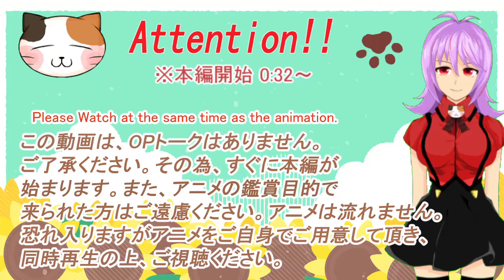「推しの子」2期 3話 リアクション動画 Oshi no Ko S2 Episode 3 Reaction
【Amazon】
動画編集、配信などの活力になります！
頂いた物はXでお礼と共にご紹介させて頂きます。(許可頂いた場合のみ)